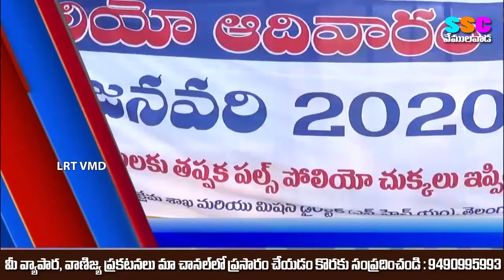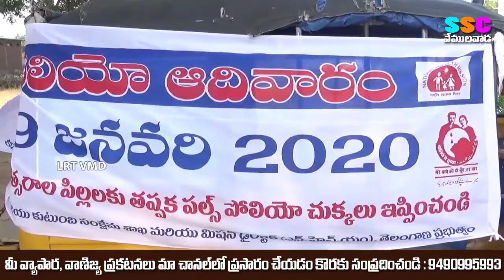LRT BULLITIN 19.01.2020 VEMULAWADA|| LRT NEWS